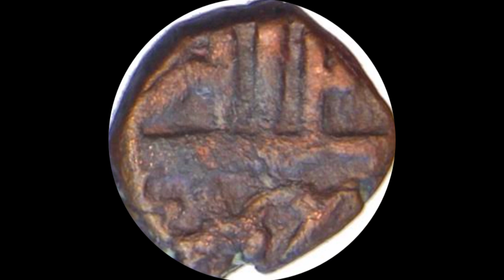Damri Guru Ravidass Ji Maharaj Amritvani | मन चंगा तो कठौती में गंगा गुरु रविदास जी अमृतवाणी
दमड़ी गुरु रविदास जी की सतगुरु रविदास जी अमृतवाणी